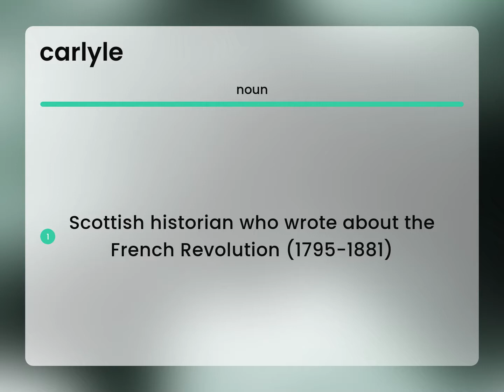Carlyle | what is CARLYLE meaning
What is CARLYLE definition?

Susan Miller (2023, June 8.) What does Carlyle mean?